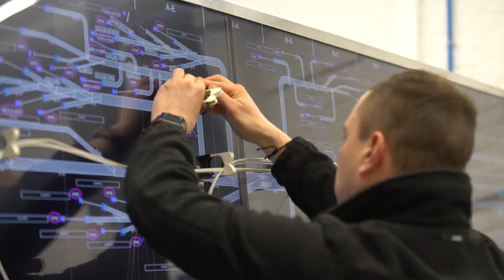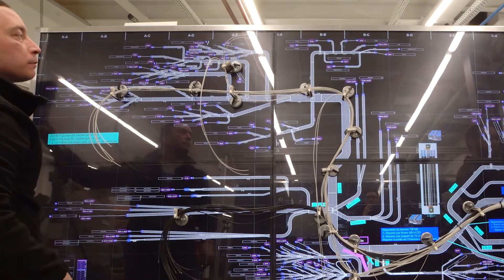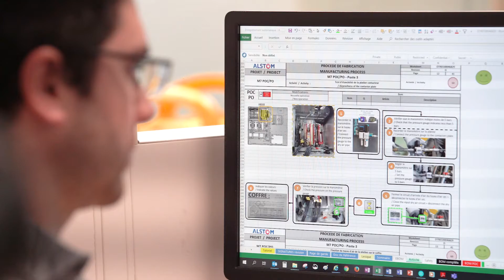Factory of the Future 2020 - Alstom